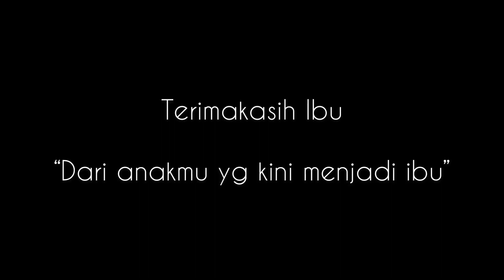Ucapan Terimakasih Kepada Ibu